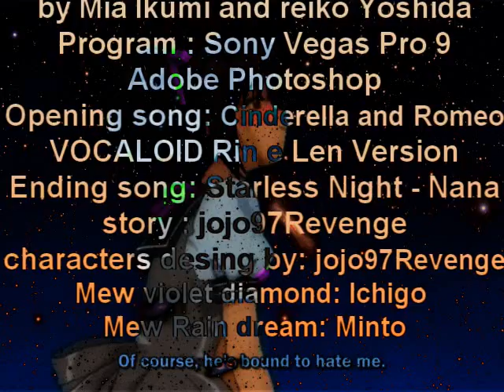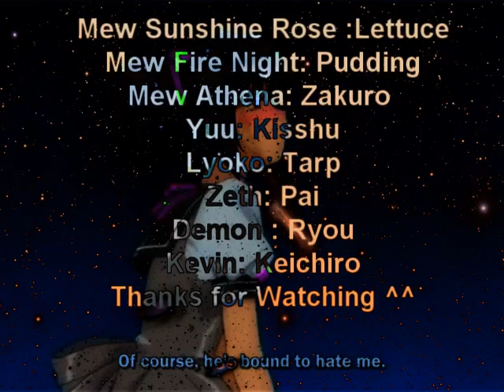Tokyo mew force ending.